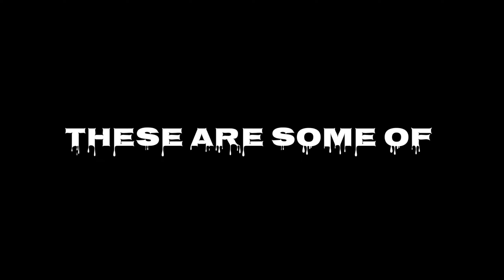Efren Reyes: Efren's Magic Show ((Part 2)) The Magician... The LEGEND... The GOAT...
Efren Reyes: Magic Show ((Part 2)) The Magician... The LEGEND... The GOAT...

***Table of Contents of my channel videos 🎥 that I'm SURE you'll LOVE***

Absolutely stunning shots by the BEST the Pool Legend. Efren"Reyes'  (Best Shots are near the end)